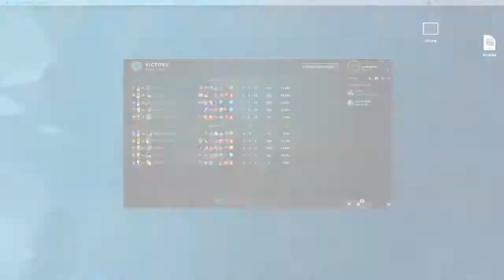CSL Star Division League of Legends Week Four: Tufts Blue Jumbos v.s. LU Phoenixes